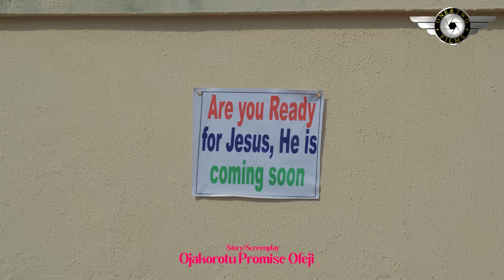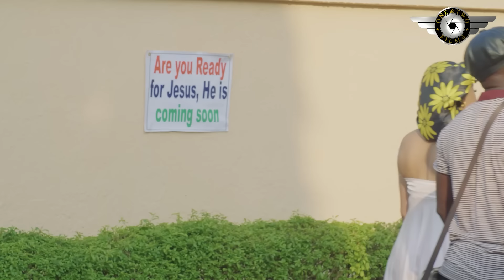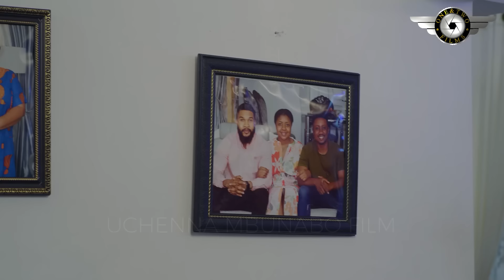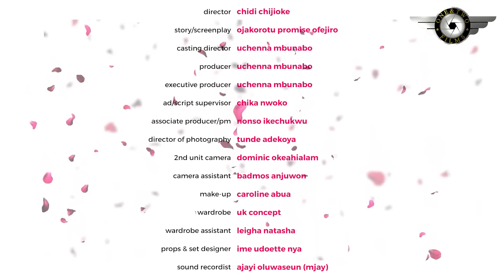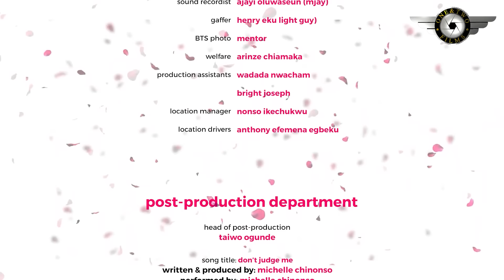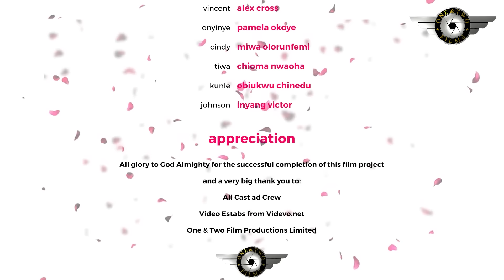I Never Wanted A Man In My Life But Every Changed D Moment Very Day I Met My Neighbor Poor Driver-NG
BY MY WINDOW